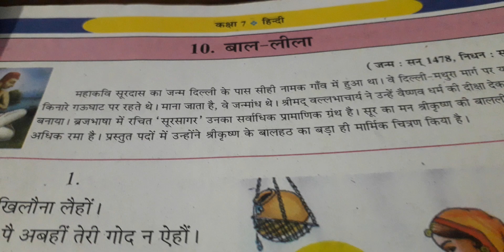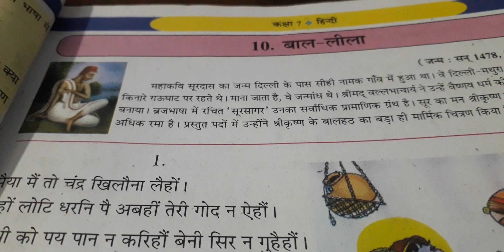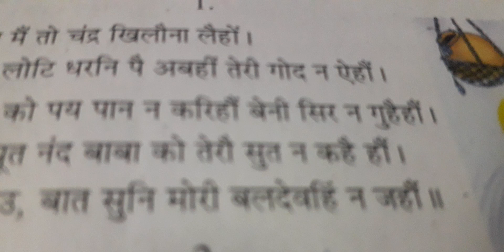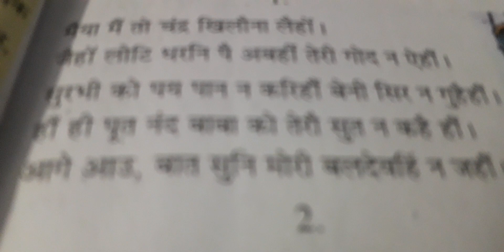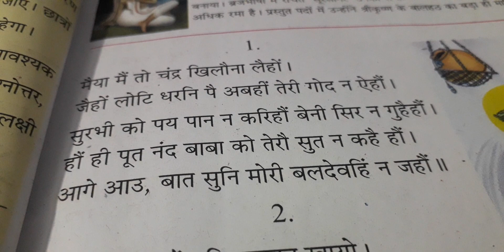Hindi class 7 chapter 10 part 1